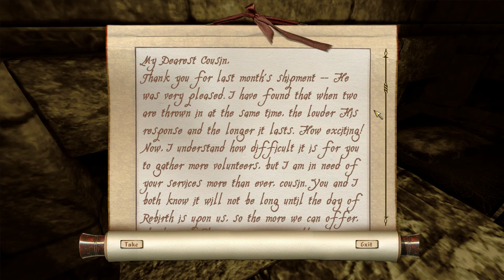Oblivion: Shivering Isle - Exploration [11/12]